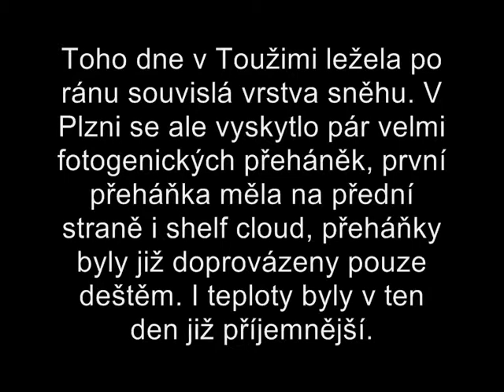Přeháňky 17.října 2009 (Showers 17th October, 2009)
Na to období velmi fotogenické přeháňky nad Plzní :-)